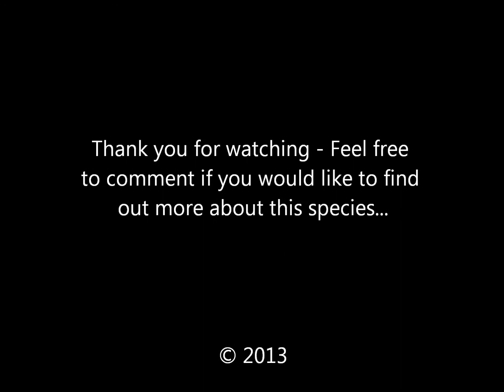Malagasy Marbled Burrowing Frogs (Scaphiophryne marmorata) Feeding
As my first ever Youtube video, so please let me know what you think of it (To get the better quality video choose an HD option) -

Malagasy Green Marbled Burrowing Frogs
Nomenclature: Scaphiophryne marmorata
IUCN Red List: Vulnerable

Info: Is 1 of 8 species of the Scaphiophryne genus (members of the Microhylidae family). The Green Marbled Burrowing Frog is severely fragmented in it's distribution range and like the rest of the genus, it isn't successfully or widely bred in captivity due mainly to the lack of research of their breeding behavior in the wild.